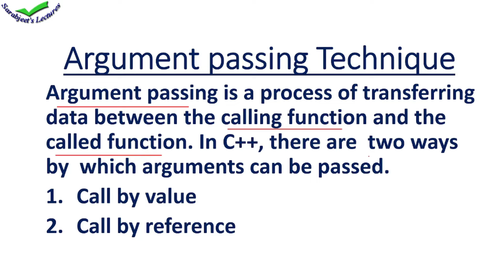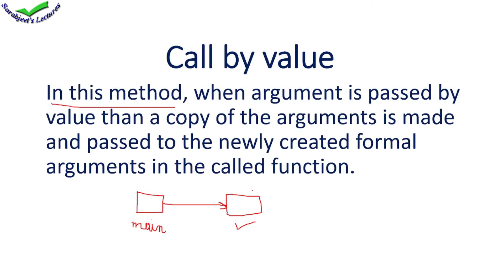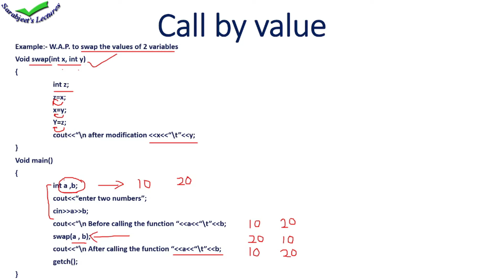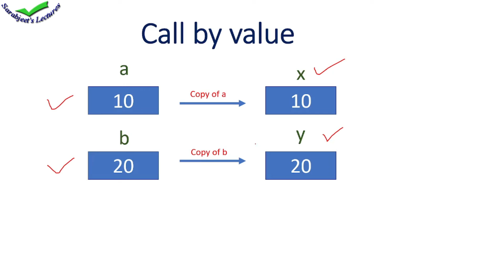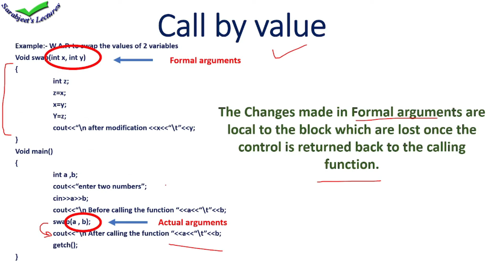Argument passing technique of functions in c++/ call by value used in c++ explained with example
Hi
Thanks for checking out my youtube channel sarabjeet's lectures.
My name is sarabjeet kaur. I have done MCA. I am a teacher/ instructor of Computers, its fundamentals, programming languages & applications. I have been  in this profession since 2006.

This channel is made  on computer education for senior classes students and school kids too.